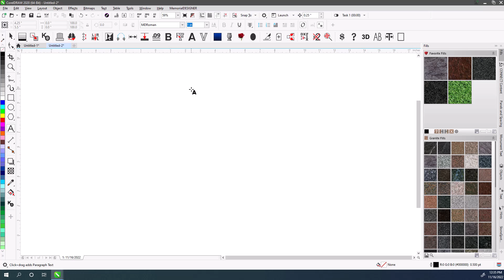Setting Text Defaults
This shows how to set the default FONT, SIZE and JUSTIFICATION for text in CorelDRAW.